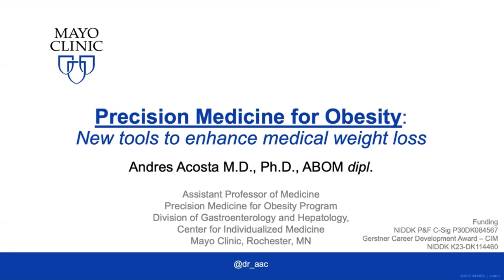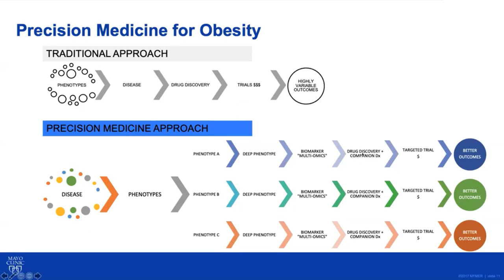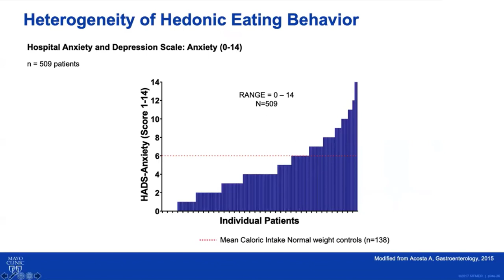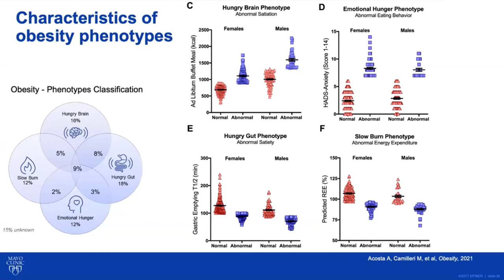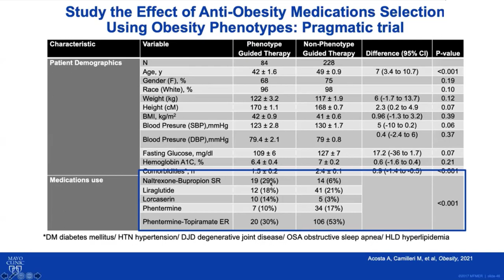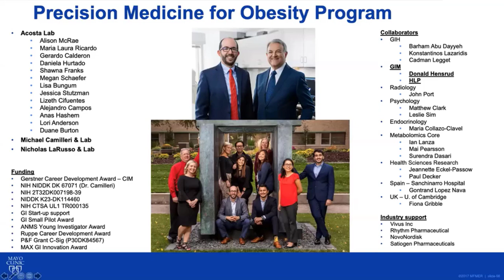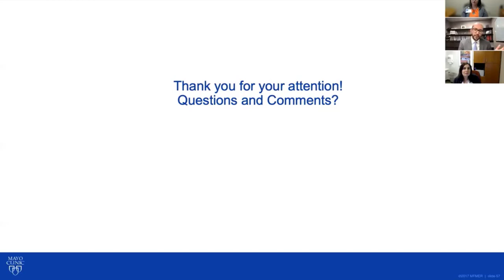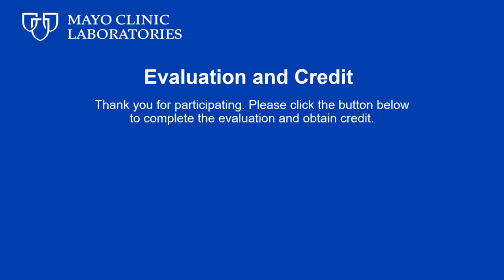Precision medicine for obesity program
In this month’s “Virtual Lecture,” Andres Acosta, M.D., Ph.D., discusses how individualized medicine can play a role in obesity.